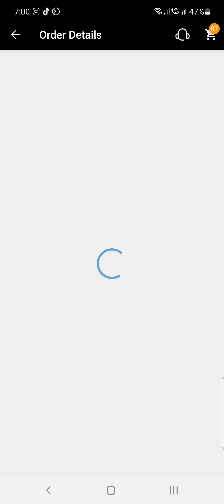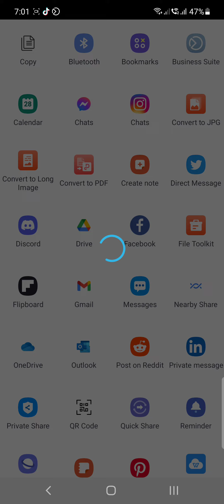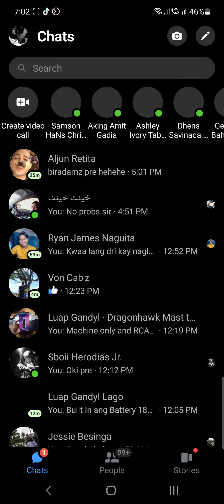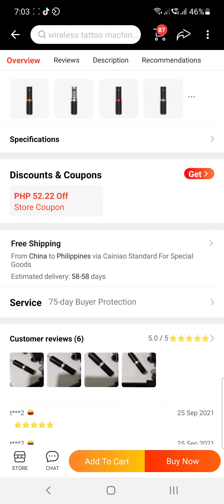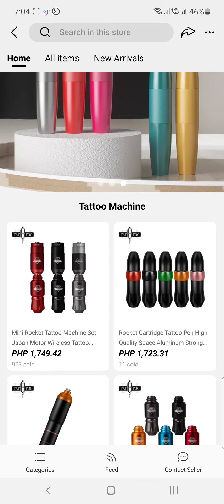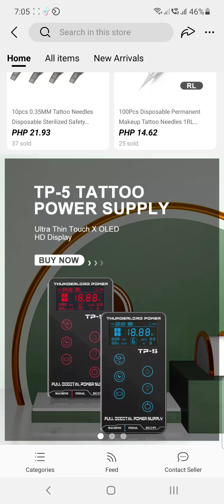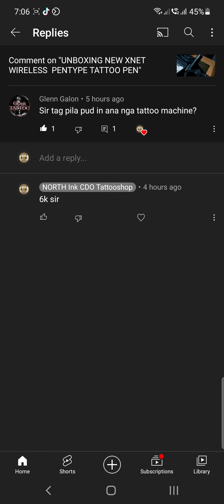WHERE TO ORDER NEW AND LATEST TATTOO MACHINES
Saan makaorder ng mga bagong labas na TATTOO MACHINES and SUPPLIES